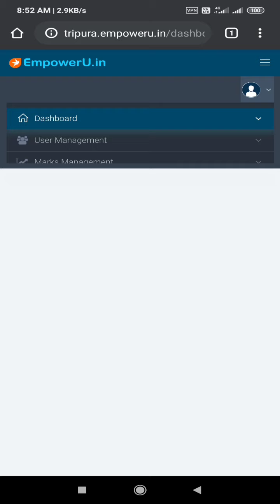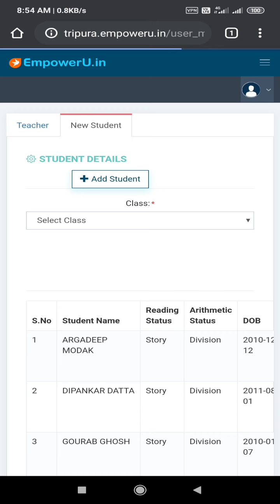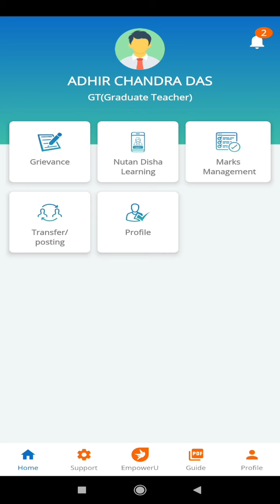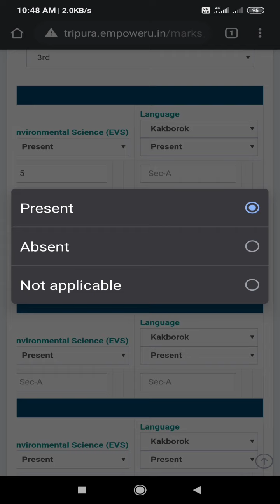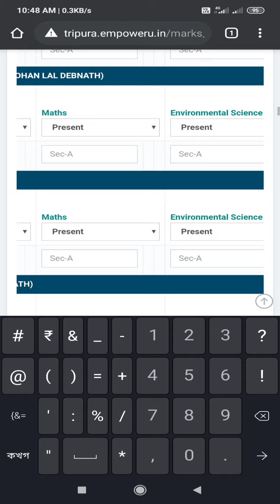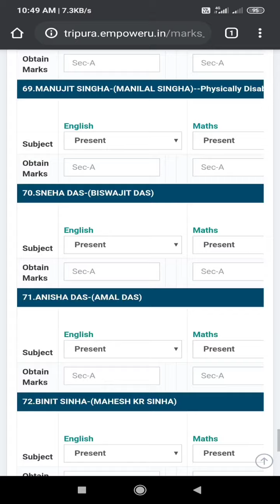Periodic test 1,2 & Internal Assessment 2019 - 20 marks upload process step by step.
How to upload Marks of periodic test 1, 2 & Internal Assessment 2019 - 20.. Follow the steps.